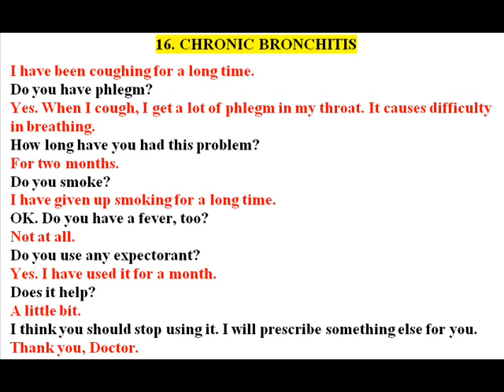TIẾNG ANH GIAO TIẾP Y KHOA Bài 16. VIÊM PHẾ QUẢN MÃN TÍNH - CHRONIC BRONCHITIS